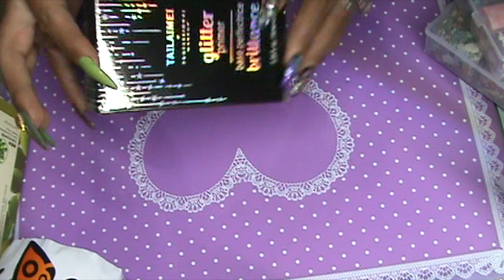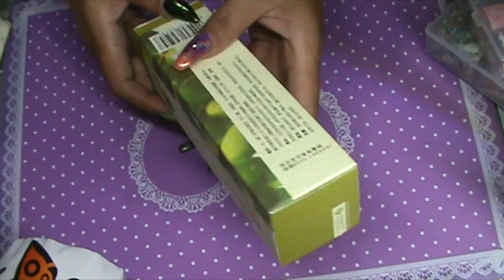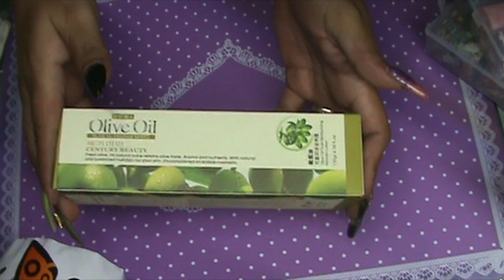COMPRAS PEÑA Y PEÑA CUIDADO PERSONAL Y MAS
HOLA HOY LES PRESENTO MAS COMPRAS PERO DE CUIDADO PERSONAL MUY ECONÓMICOS Y BONITOS